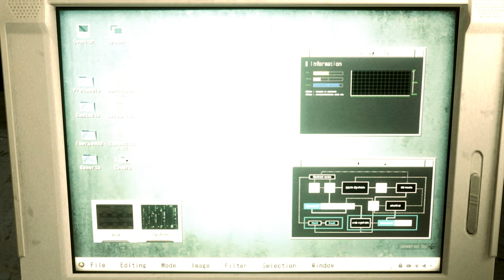Resident Evil 2 Remake Rosemary UBCS Military Costume /Biohazard 2 mod [4K]